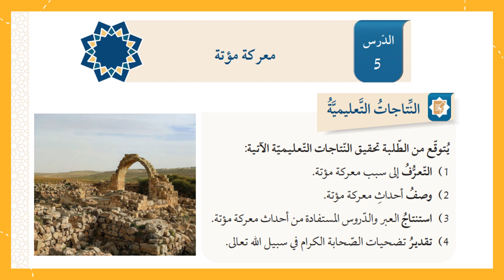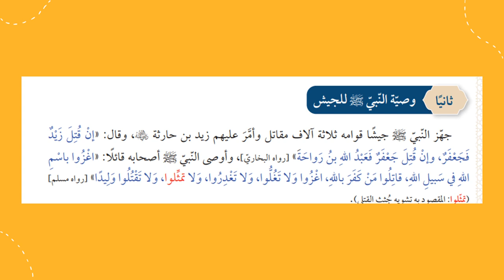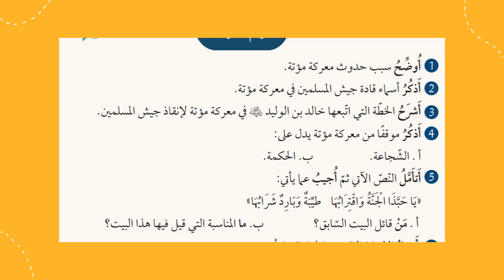الأسبوع الثّالث عشر التّربية الإسلاميّة الصف الحادي عشر المعلمّة منال زكارنه